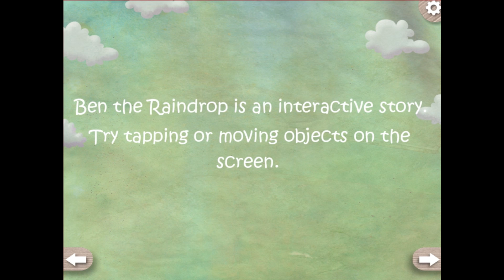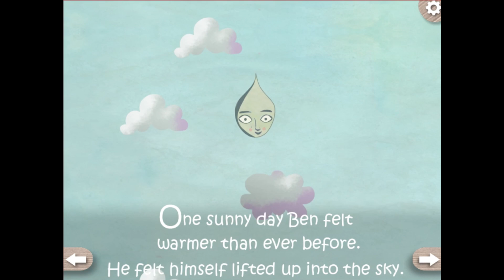Ben The Raindrop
Complete playthrough of Ben The Raindrop.